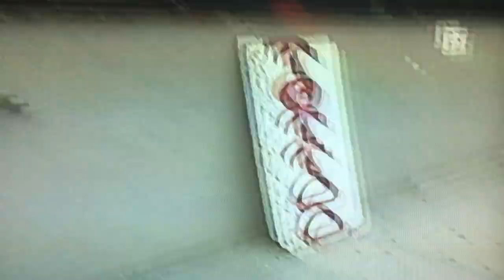RAW Taking the Swindells to the Beach (part 2)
Circa 2004.